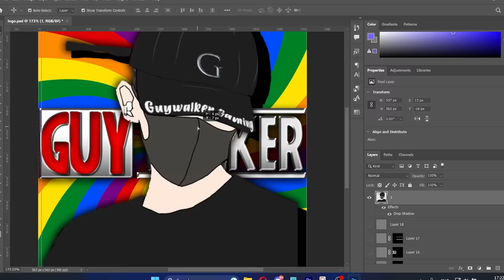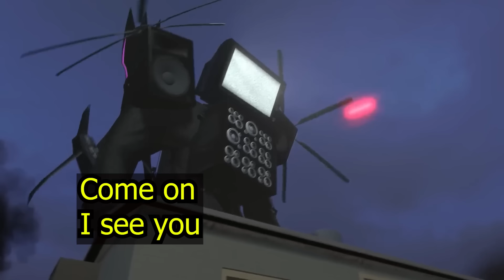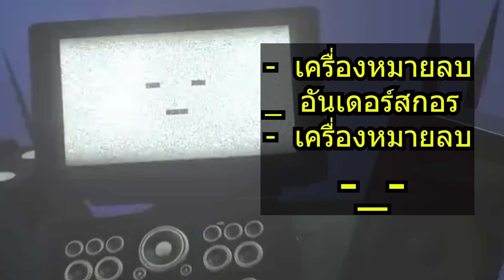Skibidi Toilet - โหดจนน่ากลัว !! EP.45